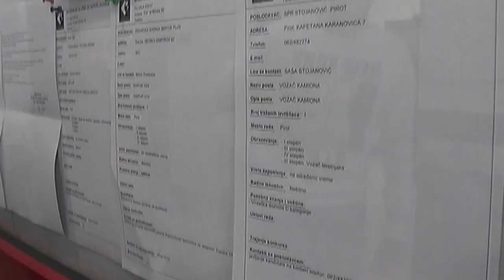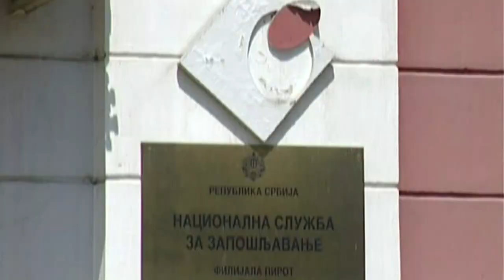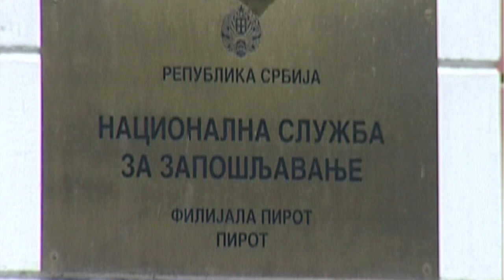OBUKE NSZ ZA NEZAPOSLENE I ONLAJN